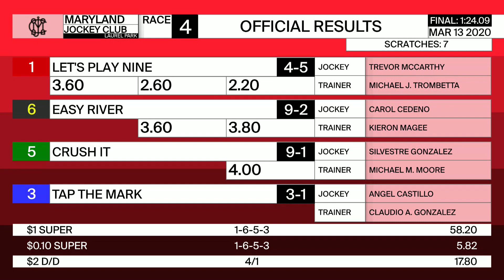LAUREL PARK 3 13 2020 RACE 4